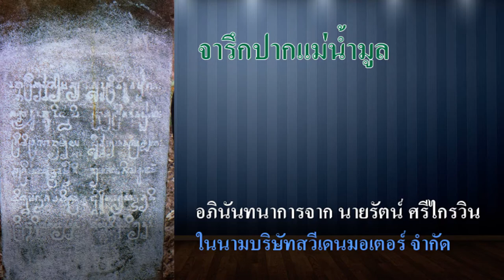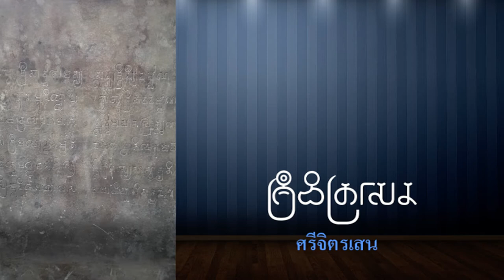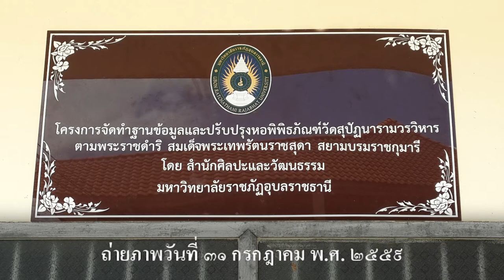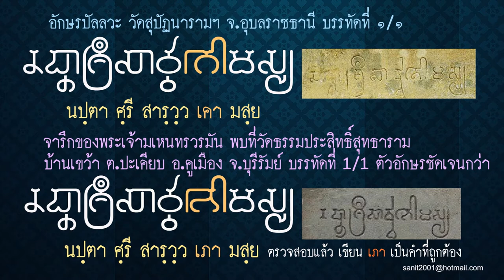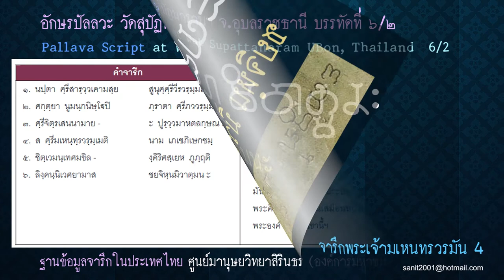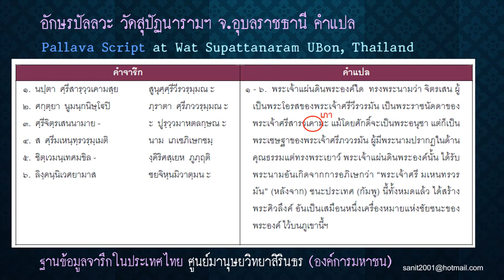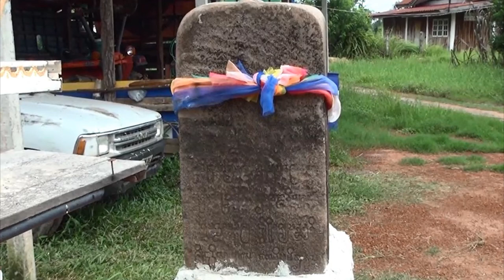จารึกอักษรปัลลวะ พระเจ้าจิตรเสน ที่จังหวัดอุบลราชธานี Pallava script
จากหลักฐานทางโบราณคดีที่พบในอุบลราชธานี พบว่า มีหลักฐานจารึกปัลลวะ ภาษาสันสกฤต จำนวน 5 หลัก พบในถ้ำภูหมาไนหรือถ้ำปราสาททางฝั่งขวาทางปากแม่น้ำมูล 2 หลัก ปัจจุบันย้ายไปวัดสุปัฏนารามวรวิหาร 1 หลัก

ลักษณะจารึกเป็นใบเสมาหินทราย สมัย พุทธศตวรรษ  12 จารึกข้อความด้านเดียว จำนวน 6 บรรทัด มีข้อความตรงกัน มีขนาด กว้าง 35 ซม. สูง 250 ซม. หนา 36 ซม.

ข้อความในจารึกกล่าวถึงพระเจ้าจิตรเสน กษัตริย์ผู้ยิ่งใหญ่ทรงได้ชัยชนะเหนือกัมพูประเทศ และได้เฉลิมพระนามว่า “ศรีมเหนทรวรมัน” อีกทั้งโปรดให้สร้างรูปเคารพต่างๆ ในลัทธิไศวนิกายไว้ เพื่อเป็นเครื่องหมายแห่งชัยชนะของพระองค์

จึงเป็นหลักฐานว่า อารยธรรมแถบลุ่มแม่น้ำชี และลุ่มแม่น้ำมูล ในระหว่างพุทธศตวรรษที่ 11 - 12 นั้น ผู้นำของอาณาจักรนับถือศาสนาพราหมณ์ ลัทธิไศวนิกาย

“จิตรเสน” เป็นพระนามของเจ้าชายผู้ทรงเป็นพระญาติกับพระเจ้าภววรมันที่ 1 (พ.ศ. 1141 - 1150) กษัตริย์แห่งอาณาจักรเจนละ ต่อมาเจ้าชายจิตรเสนได้ครองราชสมบัติ ฉลองพระนามเป็น พระเจ้ามเหนทรวรมัน (ราว พ.ศ. 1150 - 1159)

เมื่อวันที่ 31 กรกฎาคม พ.ศ. 2559 ได้มีโอกาสไปถ่ายภาพจารึกหลักที่ 1 ที่วัดสุปัฏฯ และนำข้อมูล จากฐานข้อมูลจารึกในประเทศไทย ศูนย์มานุษยวิทยาสิรินธร (องค์การมหาชน) ที่ได้อ่านจารึกไว้แล้ว มาเขียนด้วยอักษรปัลละ มีข้อมูลแต่ละบรรทัด ดังนี้

พระเจ้าแผ่นดินพระองค์ใด ทรงพระนามว่า จิตรเสน ผู้
เป็นพระโอรสของพระเจ้าศรีวีรวรมัน เป็นพระราชนัดดาของ
พระเจ้าศรีสารวเคามะ แม้โดยศักดิ์ จะเป็นพระอนุชา แต่ก็ได้
เป็นพระเชษฐาของพระเจ้าศรีภววรมัน ผู้มีพระนามปรากฏใน
ด้านคุณธรรมแต่พระเยาว์ พระเจ้าแผ่นดินพระองค์นั้น ได้รับ
พระนามอันเกิดแต่การอภิเษกว่า “พระเจ้าศรีมเหนทรวรมัน”
(หลังจาก) ชนะประเทศ (กัมพู) นี้ทั้งหมดแล้ว ได้สร้างพระศิวลึงค์
อันเป็นเสมือนหนึ่ง เครื่องหมายแห่งชัยชนะของพระองค์ไว้
บนภูเขานี้ ฯ

ผู้อ่านคือ ยอร์ช เซเดส์ (พ.ศ. ๒๔๖๕)
และ ชะเอม แก้วคล้าย (พ.ศ. ๒๕๒๓), (พ.ศ. ๒๕๒๙)
ผู้แปล คือ ยอร์ช เซเดส์ (พ.ศ. ๒๔๖๕)
ผู้ตรวจ กองหอสมุดแห่งชาติ กรมศิลปากร (พ.ศ. ๒๕๒๙)